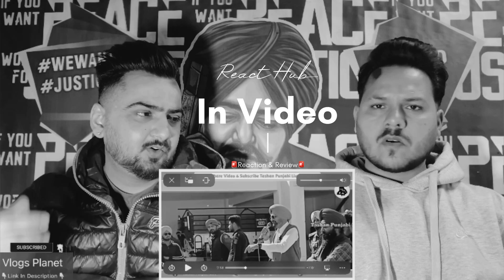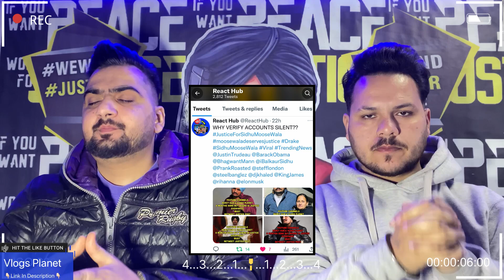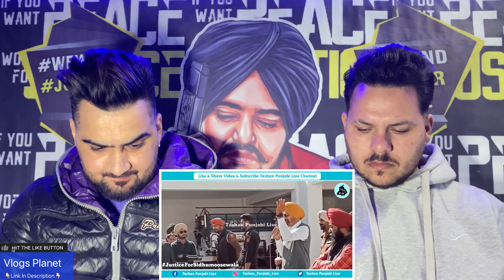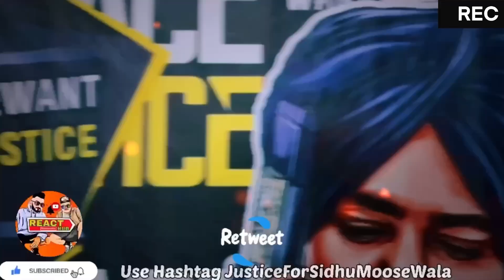SIDHU MOOSE WALA FATHER LATEST SPEECH TALKING ABOUT BHAGWANT MAAN | BALKAUR SINGH | REVIEW REACTHUB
Googlepay:- manndeep049@okaxis

In this video, ReactHub Reacts on sidhumoosewala

ReactHub
ReactHub